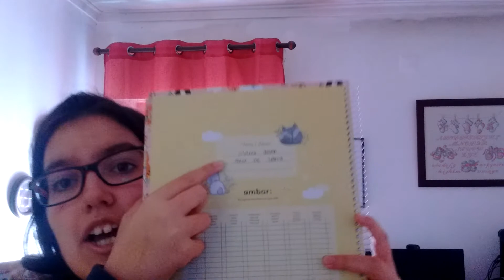Vlog de outubro 31 10 2020 dia do Halloween parte 3